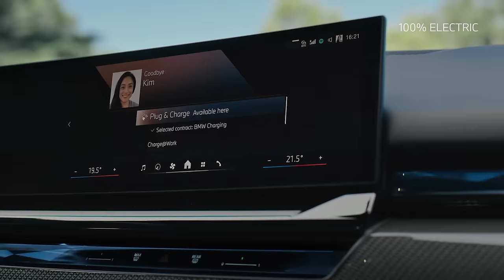DE BMW i5 TOURING | COMPLEET. NIEUW. | BMW.nl